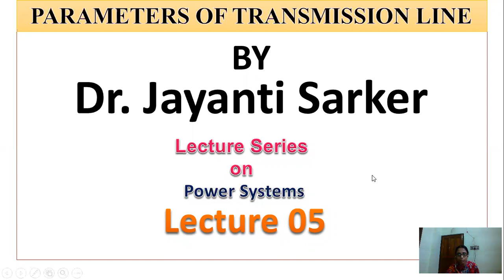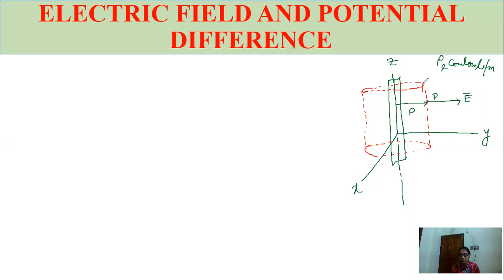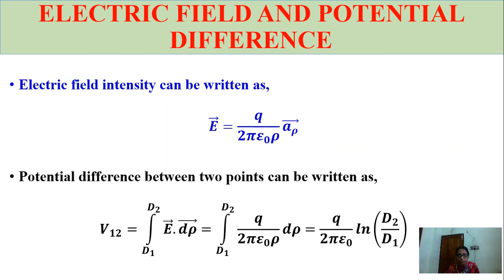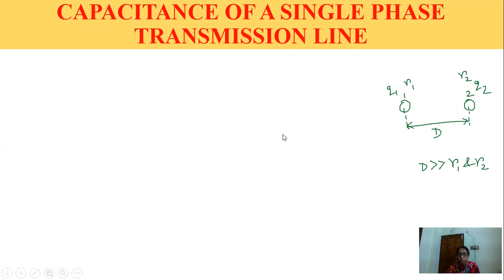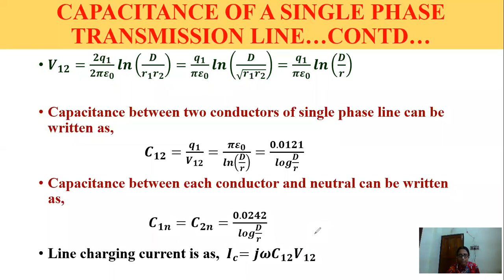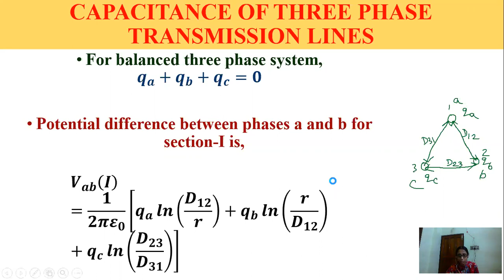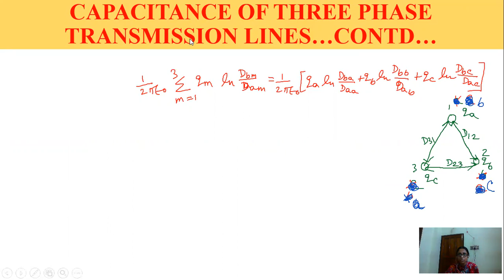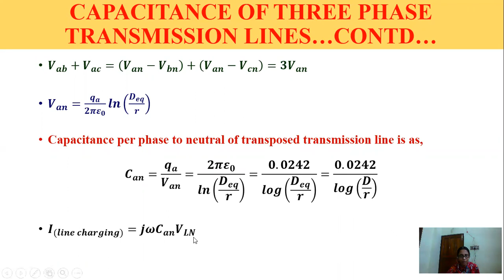Lecture 05: Capacitance of single and three phase overhead transmission lines | Power Systems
Name:  Dr. Jayanti  Sarker
Lecture Series on Power System  (For B. E, B. Tech, M.E, M. Tech, GATE, PSU, Ph. D students and Competitive Exams for engineering Students)

DESCRIPTION: In this lecture, the topics covered are: electric field due to line charge, parameters of transmission line- -capacitance of 1-phase transmission line, capacitance of transmission line with symmetrical spacing, capacitance of transmission line with asymmetrical spacing, capacitance of transposed transmission line.